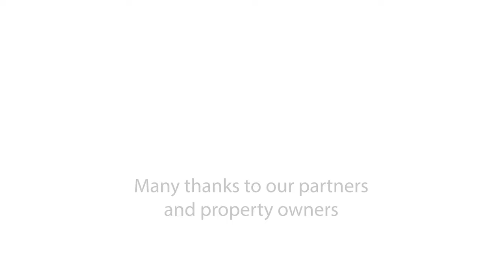Côtes vivantes (phase 3)